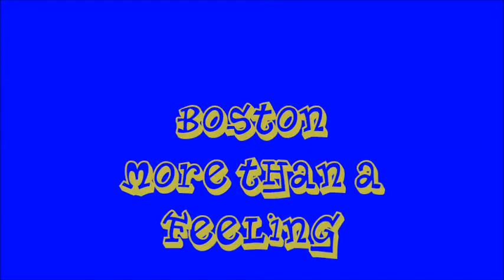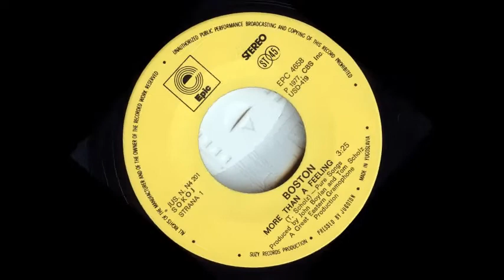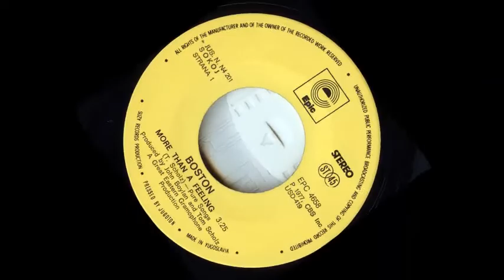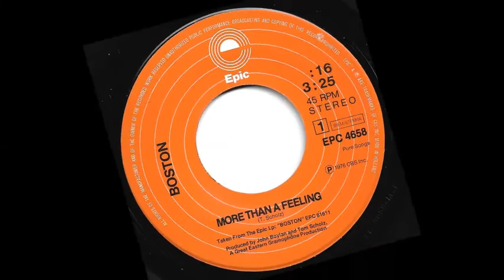Boston -- More Than a Feeling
I looked out this morning and the sun was gone
Turned on some music to start my day
I lost myself in a familiar song
I closed my eyes and I slipped away

It's more than a feeling
When I hear that old song they used to play
And I begin dreaming
(more than a feeling)
'Til I see Marianne walk away
I see my Marianne walkin' away

So many people have come and gone
Their faces fade as the years go by
Yet I still recall as I wander on
As clear as the sun in the summer sky

When I'm tired and thinking cold
I hide in my music, forget the day
And dream of a girl I used to know
I closed my eyes and she slipped away
She slipped away